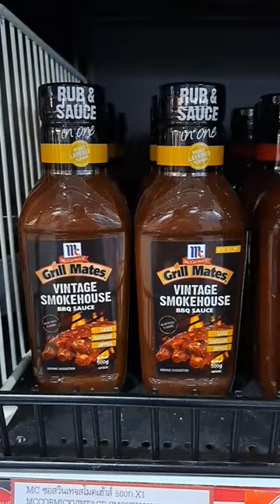Art vs Reality